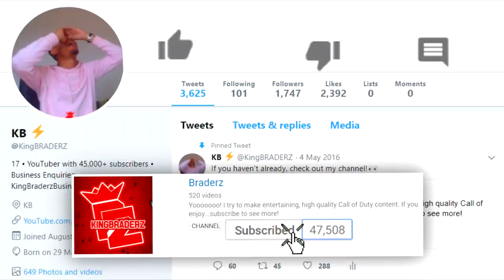*NEW* SEASON 5 CRACK IN THE SKY HAS OPENED! (Fortnite Season 5 ENDING)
Another OFFICIAL look at the SEASON 5 BATTLE PASS!!

• *NEW* SEASON 5 OFFICIAL BATTLE PASS REWARDS! (Fortnite Season 5 Battle Pass Theme)

*NEW* CRACK HAS OPENED STARTING SEASON 5! (Fortnite Season 5 Battle Pass Rewards)